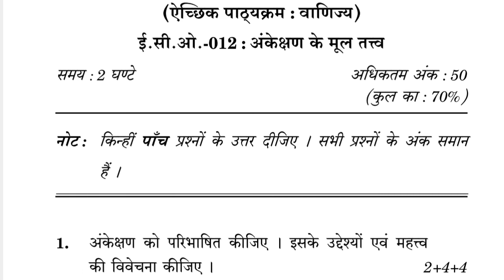ECO-12 JUNE-2021 QUESTION PAPER